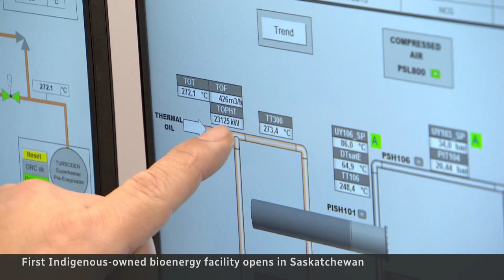Bioenergy centre turns leftover wood into electricity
A sawmill in northern Saskatchewan just became the Indigenous-owned bioenergy centre in Canada, using leftover wood chips, bark and sawdust to generate enough electricity to heat 5,000 homes — while reducing emissions.